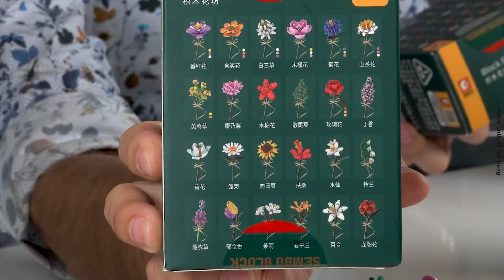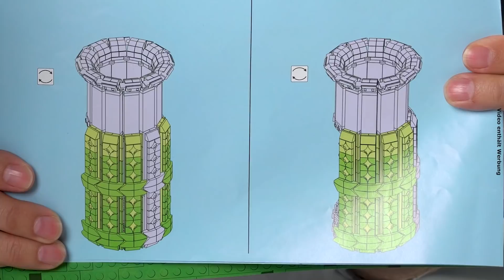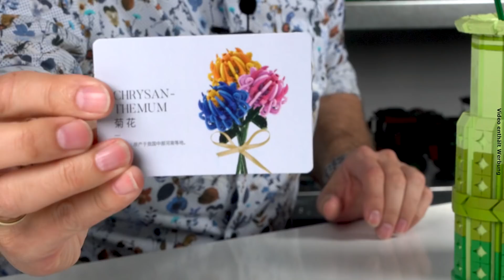Blumen mit Vase von LiMei @ BlueBrixx - und jede Menge Sembo-Blumen!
Wir haben mittlerweile jede Menge schöner Blumen aus Noppensteinen im Sortiment! 32 einzelne Blumen hat Sembo produziert, außerdem bieten wir schicke Vasen mit oder ohne Blumen von LiMei Toys an.

Melissa und Klaus stellen heute viele dieser Blumen und die drei Vasen von LiMei Toys vor. Die Blumen von Sembo bestehen aus 75-200 Teilen. Die grüne Vase mit Blumen enthält 1.147 Teile, die hellblaue Vase mit Blumen hat 1.114 Teile und die blaue Vase besteht aus 862 Noppensteinen.